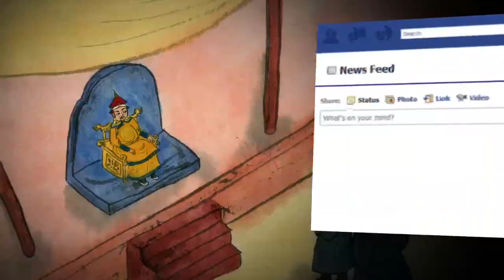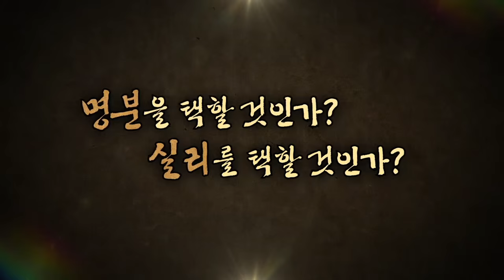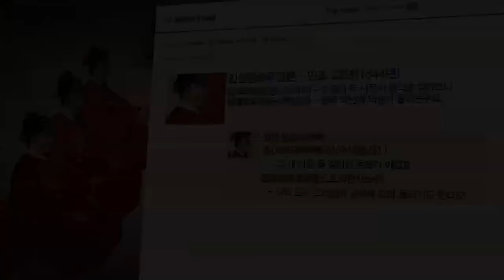명분이냐? 실리냐? 최명길 VS 김상헌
임진왜란 당시 조선에 구원군을 보냈던 명은 파병의 여파로 쇠락의 길을 걸었고 그 사이 여진족이 세운 나라 후금, 즉 청나라의 세력은 더욱 커지고 있었다.
실리를 추구하던 최명길은 청에 대한 항복문서를 작성하였다
하지만... 명과의 의리를 중시하던 김상헌은 최명길의 상소를 찢어버렸고, 최명길은 다시 이를 붙여 청에게 보내는 일이 발생한다.
결국 청에 항복한 조선, 인조는 삼전도 나루에서 무릎을 꿇었고. 조선은 청과 군신의 관계를 맺었다.